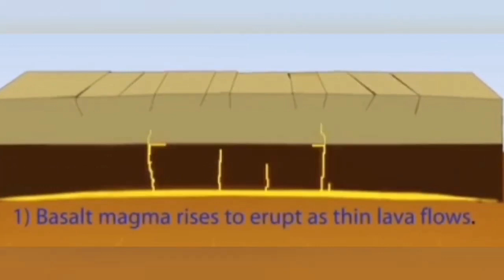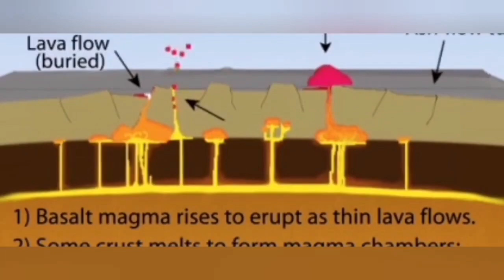Where Is Safe In Iceland:Living On Plate Boundary,Fagradalsfjall Litli-Hrútur Volcano,Magma,Tectonic